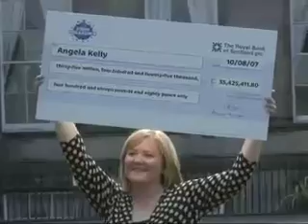Scottish woman wins £35m lottery jackpot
An East Kilbride Royal Mail worker has her life changed forever when she scoops the Euro Millions jackpot of £35.4m.